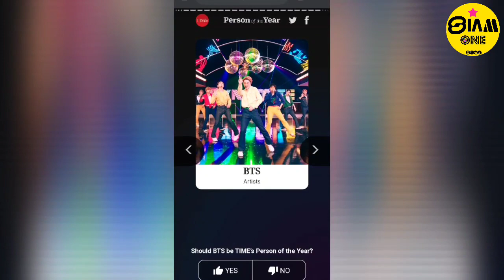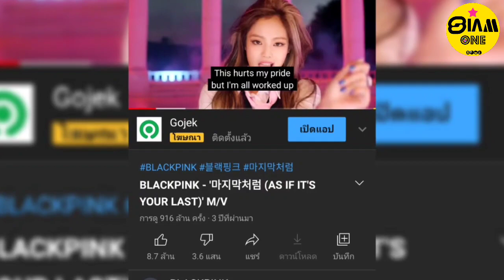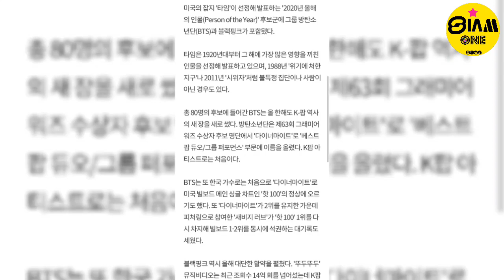ไม่ธรรมดา! BLACKPINK & BTS ถูกเสนอชื่อเข้าชิง "PERSON OF THE YEAR" ของนิตยสารทรงอิทธิพล TIME (US)